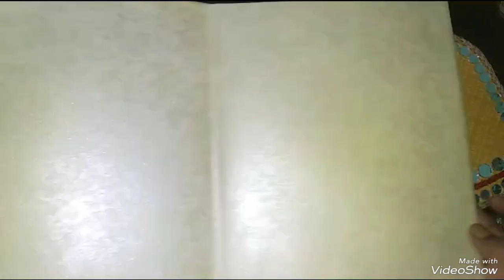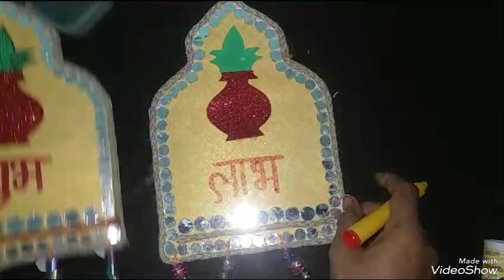DIY- Best out of Waste || Innovative Artsncrafts || Navratri Craft || Diwali craft idea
Diwali craft idea - Best out of Waste craft idea

deepawali craft
innovative Artsncrafts
Diwali craft